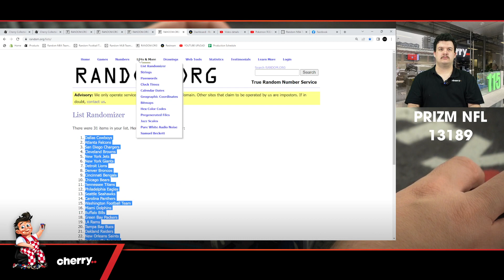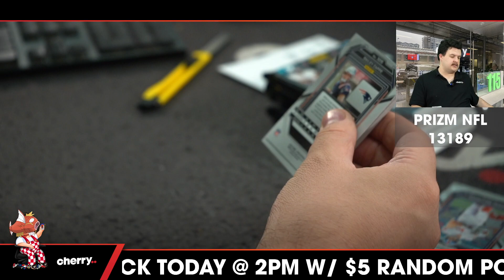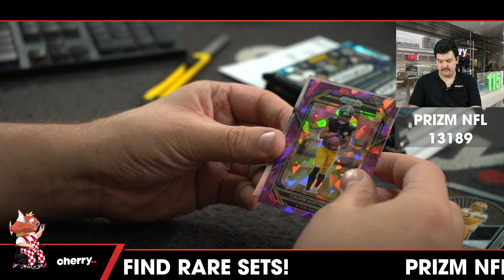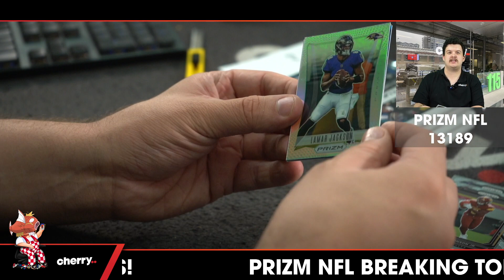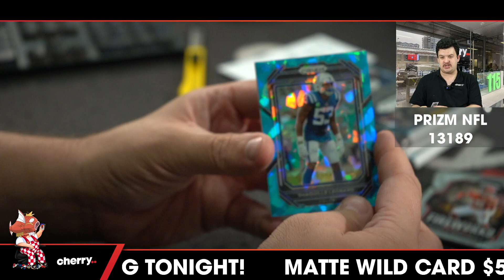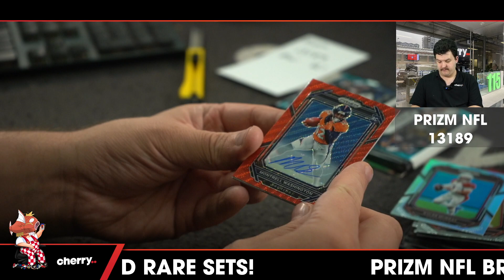2022 Prizm Football Hobby 1-Box Break #13189 (GIVEAWAY STEELERS) - Team Based - Mar 21 (5pm)